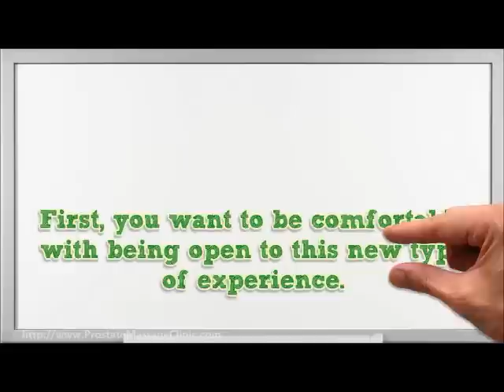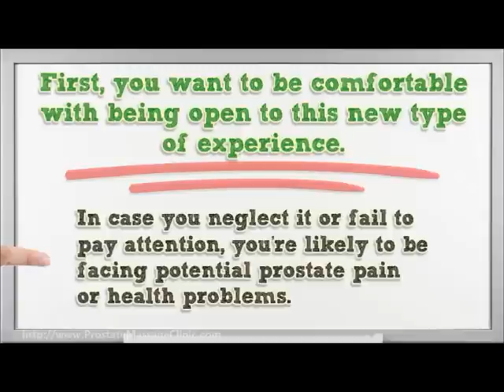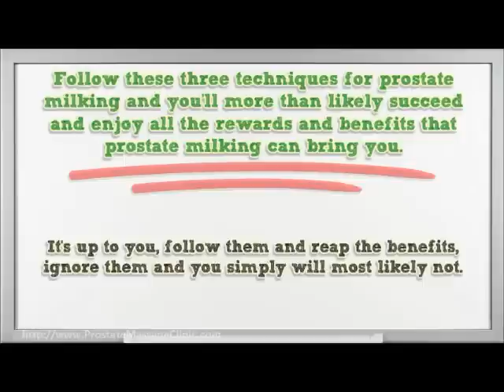Is Prostate Massage Therapy Legal For Men? [WATCH THE VIDEO] Prostate Massage Video Series Part 5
Wondering if prostate massage therapy is legal? Watch this video to find out.
Click "show more" below to find out how you can learn prostate massage in 30 minutes or less.

Download prostate massage videos and book instantly to you computer that teach you how to become an expert in 30 minutes or less.

Men are often left pondering if they have an all-natural choice when it comes to assisting issues with their prostate. Prostate massage therapy has been used for hundreds of years as an all-natural device to improve the wellness and well being of this male only gland and is worth thinking about due to the prospective benefits.

This man only glandular is located next to the rectum and is a required part of the guy reproductive cycle. Its main feature is in the manufacturing critical liquids. This glandular is highly vulnerable to infection as it is positioned near the anus which is consistently filled with microorganisms. Studies reveal that 1 in 3 men by the age of 60 have at least one trouble associated with the prostate so it is essential if possible to stay away from all such troubles as very early as possible.

In a medical environment, a urologist usually does this sort of massage. This can be an awkward experience for the patient as the massage therapy is performed via the anus. The doctor will certainly put his finger and massage therapy the prostate gland. This gland is like a little rubber sphere and could be accessed via the rectum but never ever directly touched. because of the wall surface of the anus. The massage therapy ought to just be carried out by professionals or specialists as any type of improper massage therapy could cause harm to the prostate gland.

This treatment likewise assists in taking a look at any kinds of cancers present in the gland. A swollen prostate can additionally be captured by this massage. The specialist will certainly have the ability to say to if there is any kind of issue with the gland by massaging it. This treatment could alert the client of any sort of alreadying existing disorder nonetheless, specific disadvantages should be remembered. If a cancerous development is present, it can infect other components of the physical body if the massage therapy is incorrectly performed. Likewise, existence of prostatic calculi can cause the membranous cellular lining of the prostate to rupture. If the client is already experiencing from prostatitis, then blood poisoning can be induced by this massage.

So as we view, this sort of massage could be a great tool medically talking to inspect the wellness of the glandular in addition to possibly offering some soothe to males with certain disorders. Also, this kind of treatment assists to release gathered fluids that could could additional discomfort in an unhealthy prostate. Think about finding a qualified therapist or facility that has encounter in doing this to make certain you won't have any problems.

So in recap, prostate massage therapy can assist to diagnose potential wellness problems too if done appropriately, alleviate certain problems in a natural way that can be quite helpful.

The best place to learn about prostate massage and prostate milking is

I hope you enjoyed this video about if prostate massage is legal.